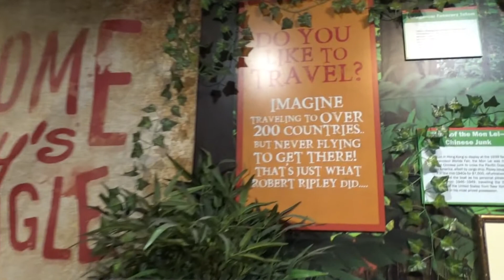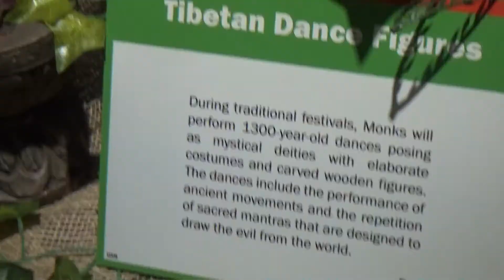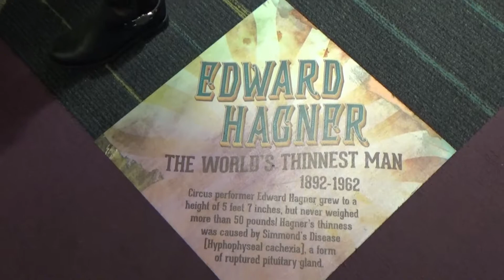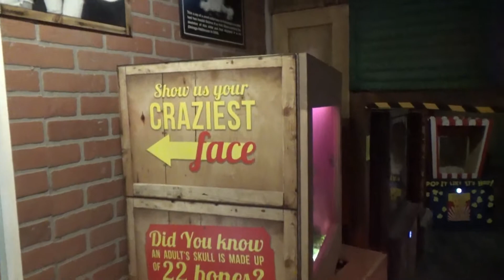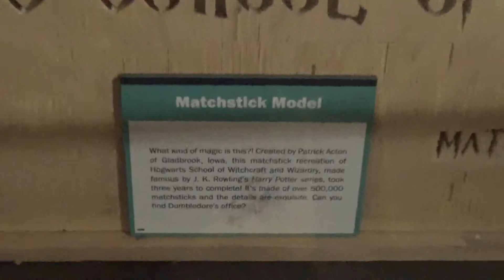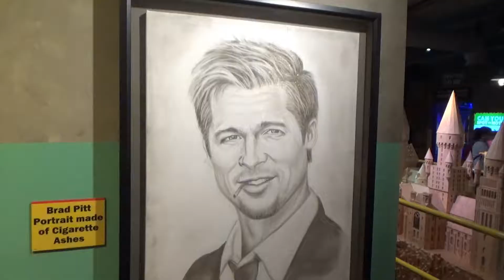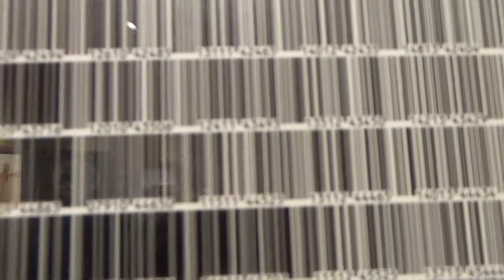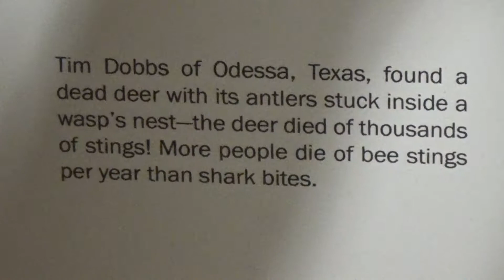Ripley's Believe It or Not! Museum in Gatlinburg, Tennessee